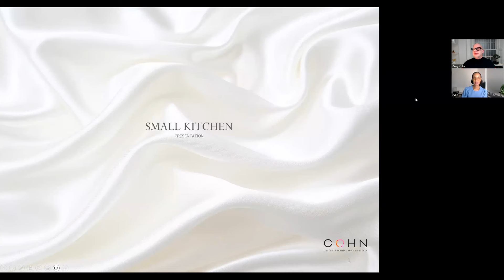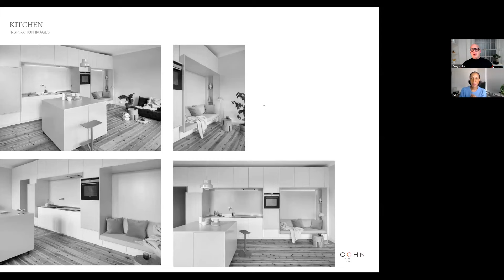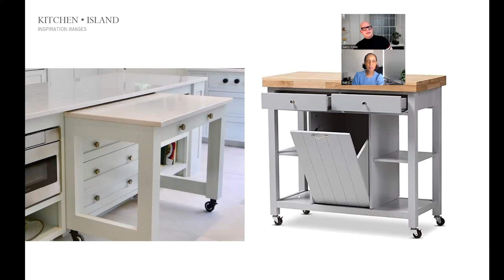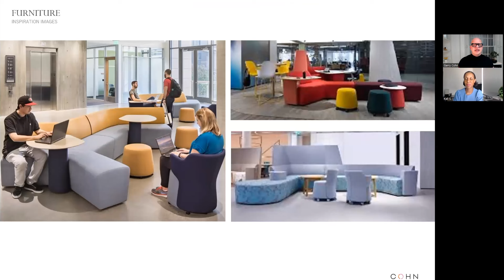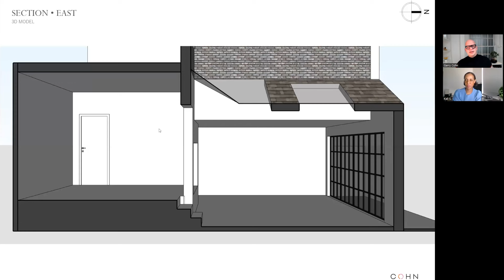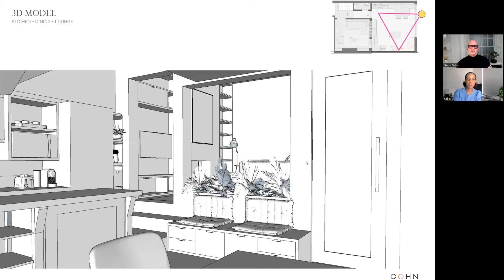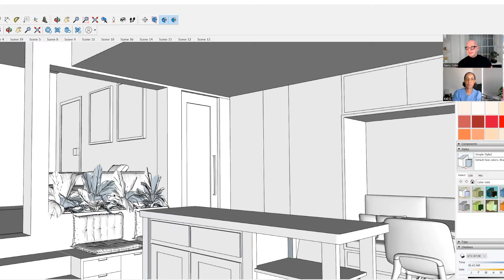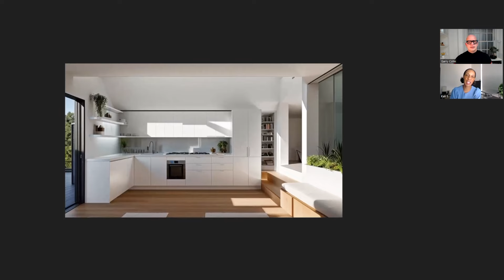DESIGNING a small KITCHEN (using AI) - FULL Class!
Design+ Color Talk!

With a friendly grin, Garry Cohn, the CEO of COHN DESIGN, delves into a new perspective on how to design a small kitchen for a family with kids. Crafting a small, cozy kitchen involves maximizing space while infusing it with charm and practicality. Draw inspiration from diverse sources, blending traditional elements with contemporary flair.

AI plays a role in the process, as any other great tools. It aids in efficient space analysis and offers layout suggestions that optimize every corner. The goal is to find innovative ways to maintain an organization without compromising its style.

As he showcased images of welcoming kitchens with soft lighting and appealing color schemes, Cohn stressed the significance of personalization.